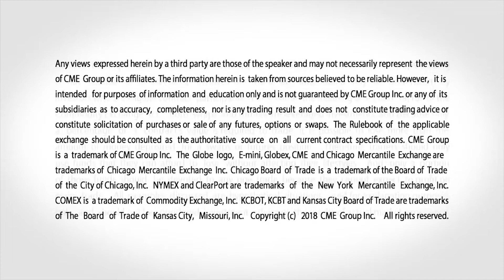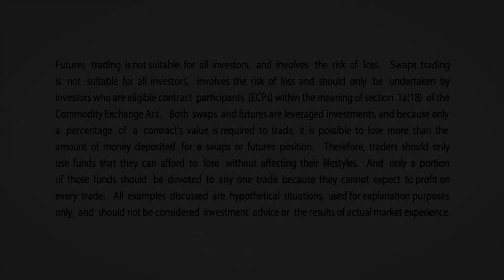November 6 Metals Commentary: Bob Iaccino